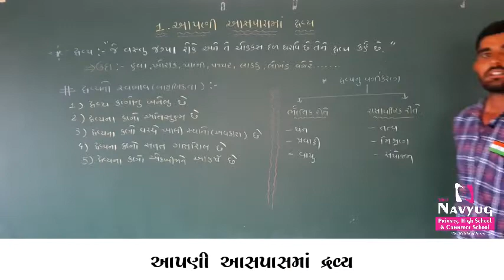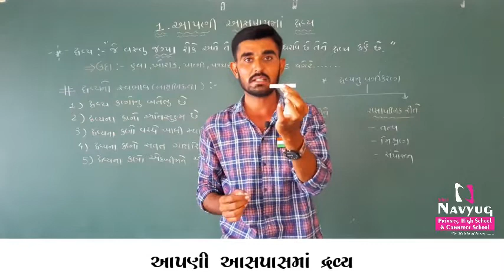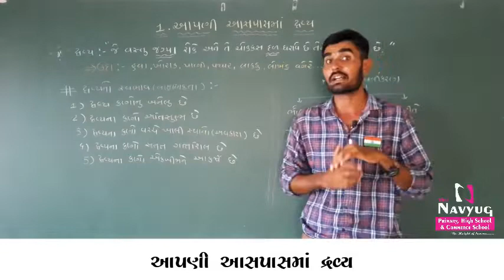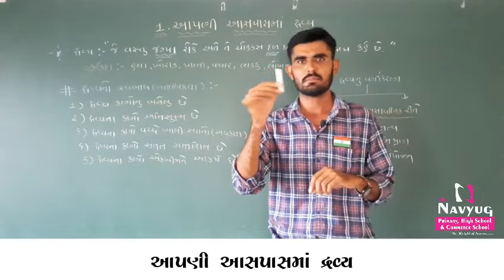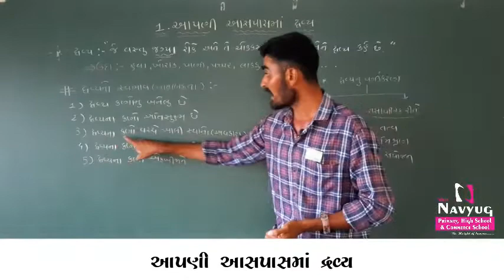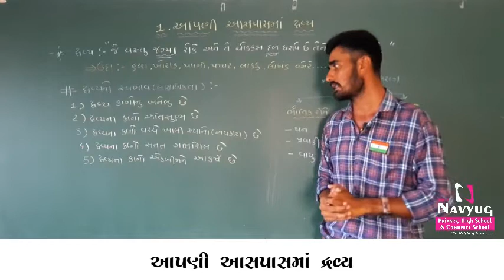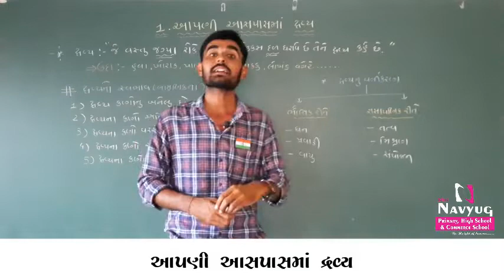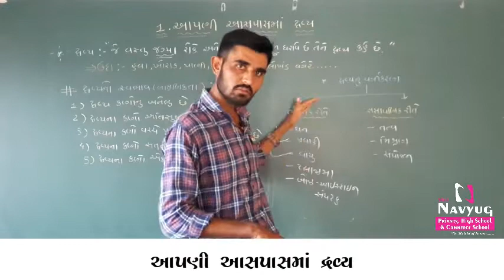STD.9 SUBJECT : SCIENCE & TECH. CH 1 આપણી આસપાસમાં દ્રવ્ય PART 1 By RavirajsinhZala